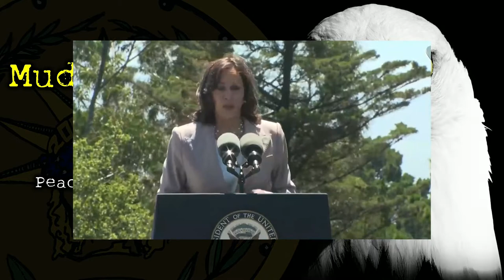Episode 260 - Fauci's Out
Tune in for the latest episode